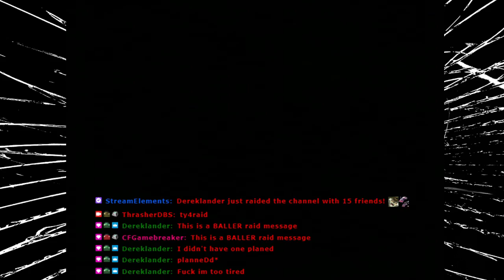RC de GO! (PS2) Level Speedrun: On-Road/Round 6 - 1:09.816 (Former WR)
Game: RC de GO!
Platform: PlayStation 2
Run Date: November 10th, 2021
Status: Approved/Former World Record/Obsolete